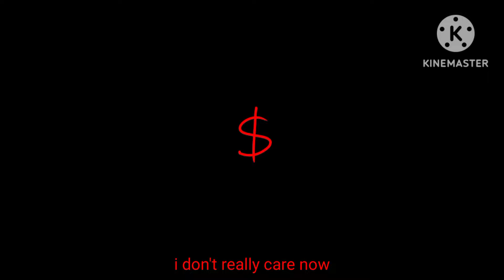I Am Not Insane animatic / Countryhumans Indonesia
I made this back before independence day and only can finish it now im sorry AHHH-

For more information about Indonesia's situation right now 'Peringatan Darurat' (Emergency warning) you can read it

Events:
-Indonesia's independence day
-East Timor Massacre 1975
-Massacre of Chinese-Indonesians 1998
-West Papua genocide 1963 - now

social media fcks up ppl's attention span please help reshare the video «3

Apps:
Ibispaint
Kinemaster